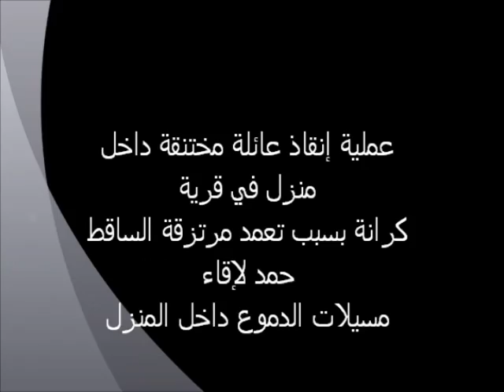عملية إنقاذ عائلة مختنقة في منزلها في قرية كرانة بسبب تعمد المرتزقة القاء مسيلات الدموع داخل المنزل